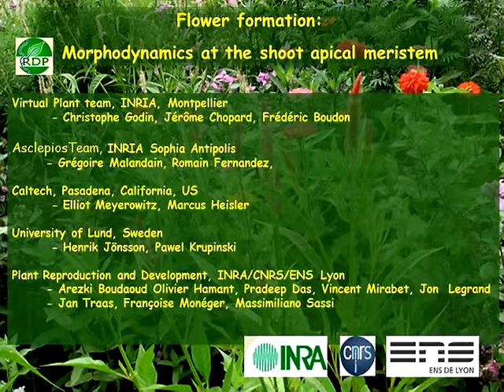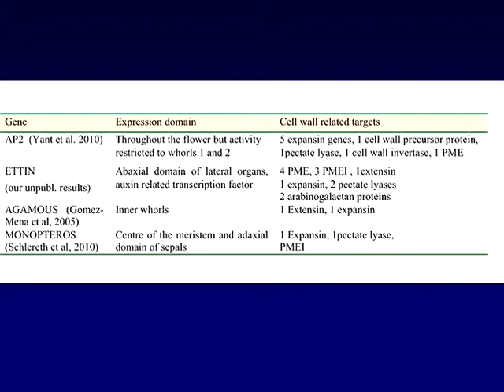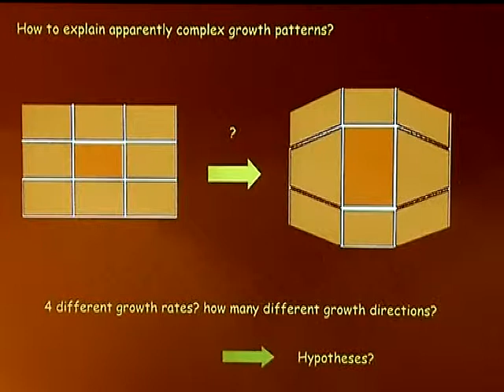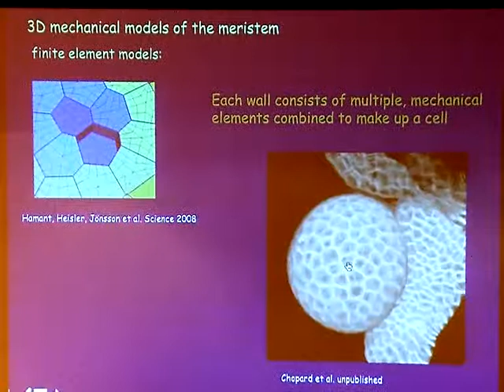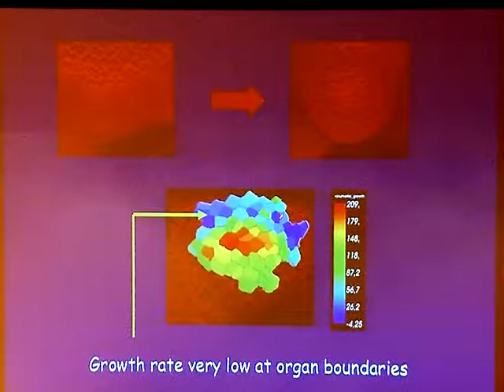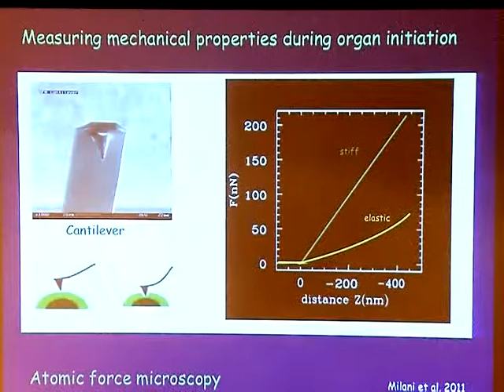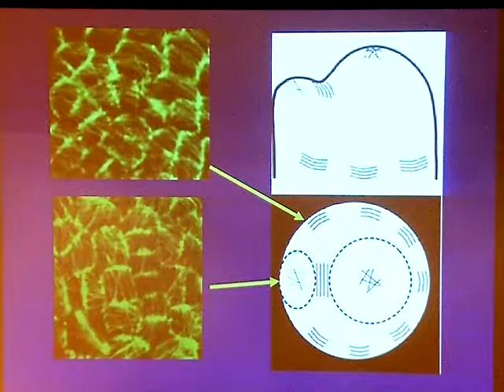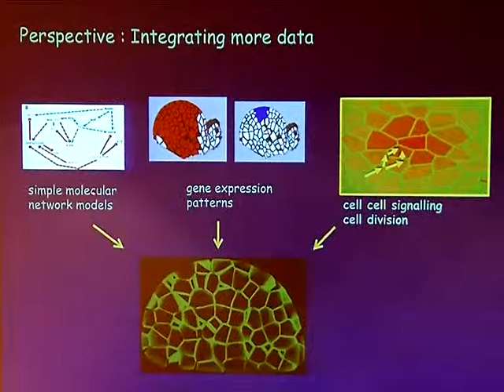JAN TRAAS. From genes to shape: morphodynamics at the shoot apical meristem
Video Talk GARNet 2011 in colaboration with the Journal of Experimental Botany